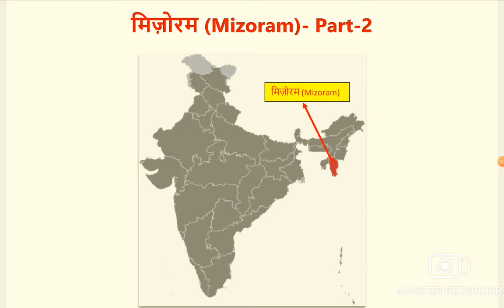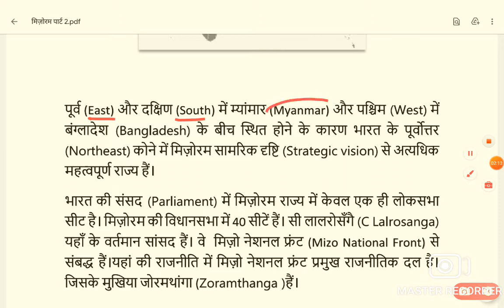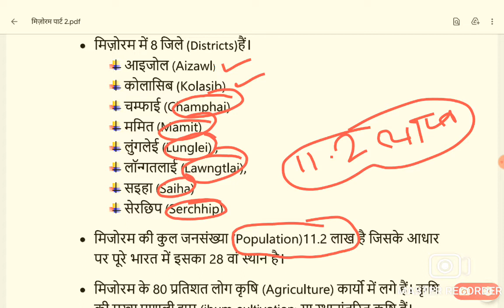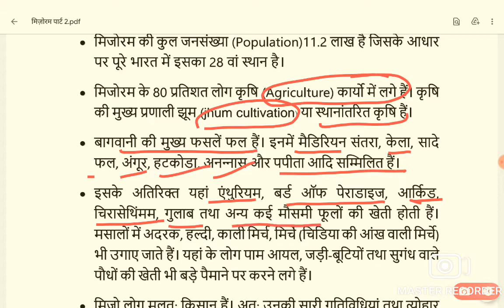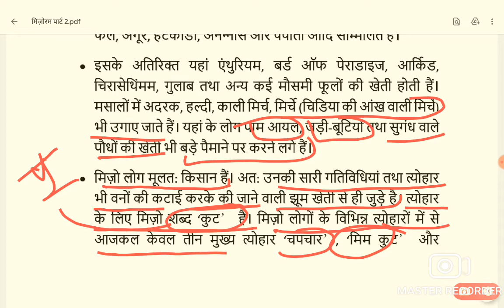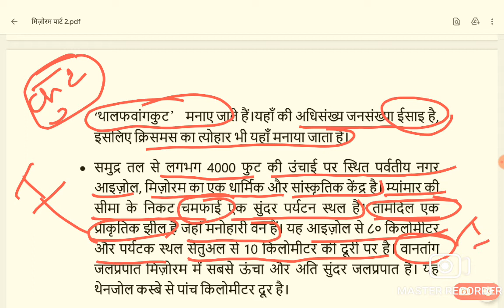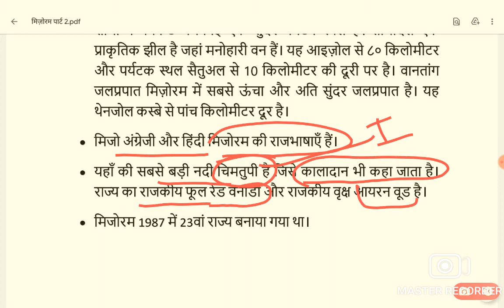Mizoram GK part 2 | Mizoram ke bare me jankari |मिजोरम के बारे में जानकारी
Hello friends,  in this video I will tell you about Fact about Mizoram state part 2 in Hindi  . This video is in Hindi. It is one of the most important topics for all exams like UPPSC, UPSC. I have given my best to capture the most of the Important Topics for your exams  . I hope you will like it and may be benefited.